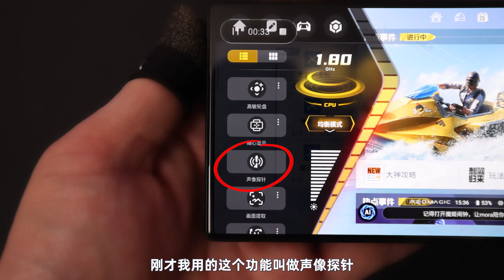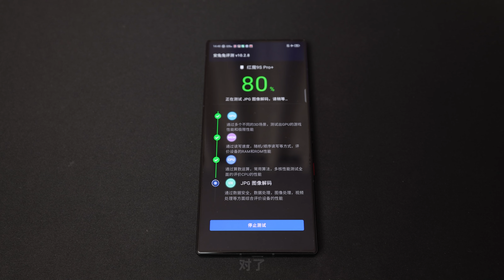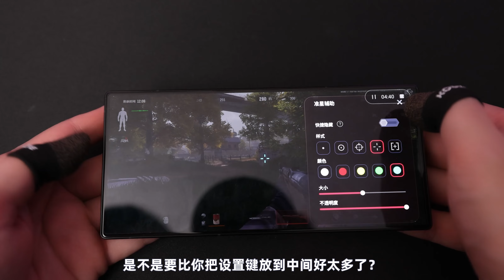买“Ai外挂”送红魔手机，这生意稳赚不赔！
我叫麦克，是一名狙击手，专业过硬，从未失手！
说句真心话，你玩游戏开过挂么？我开过，比如此时脚下防空洞有个敌人，我开启AI雷达，迅速扫描出周围的敌情，而我们只需要追踪小脚丫即可。